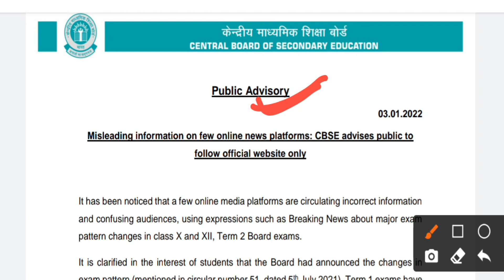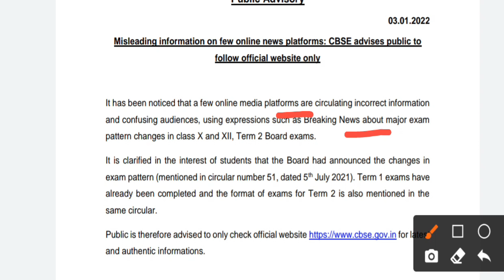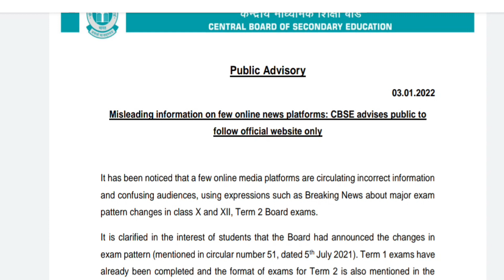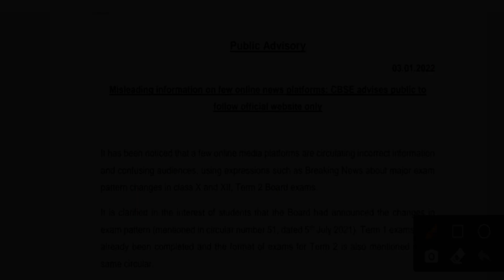CBSE LATEST NEWS😱 | CBSE Term-2 Exam Cancel?, CBSE Term-1 Result Date, CBSE Bonus Marks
Best books for CBSE Class 10 Term-2 Board Exam Preparation:
▶ Hindi A
▶ Hindi B

EduLogical's Storefront on Amazon

My Laptop
My Mobile
My Mic 1
My Mic 2

2022
CBSE Latest News | Public Advisory Release | Misleading Information on few online news platforms | No Change in Term-2 Pattern | CBSE Class 10th & 12th
CBSE term 1 bonus marks news, cbse bonus marks update, cbse update on term 1 bonus marks, cbse term 1 scorecard release date